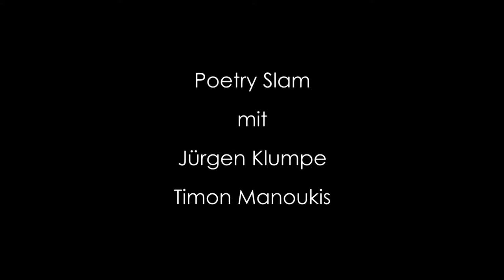Julie Kerdellant - Langsam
Poetry Slam Franfurt #161 in der FH am 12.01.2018
Videoproduktion: Michaela Santos Engelleiter & William Pilkington